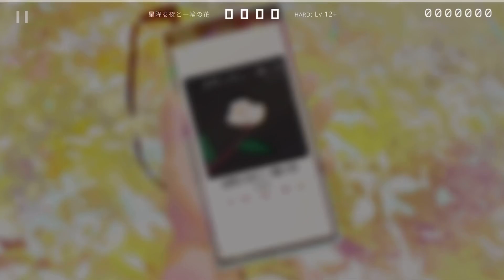【Hexa Hysteria】《星降る夜と一輪の花》HARD: Lv.12+ All Perfect gameplay